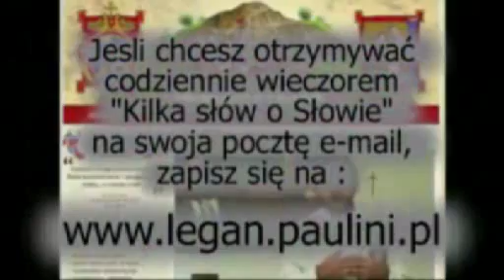Kilka słów o Słowie 10.07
Mój komentarz do Ewangelii na wtorek,  10  lipca  2012